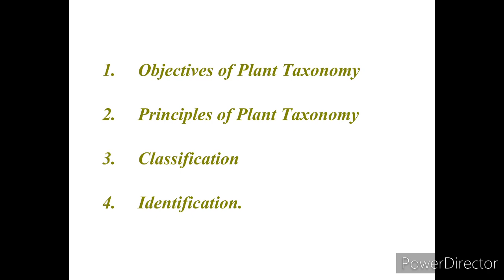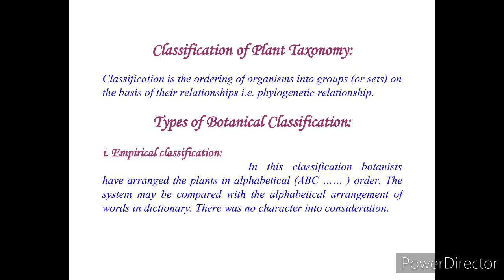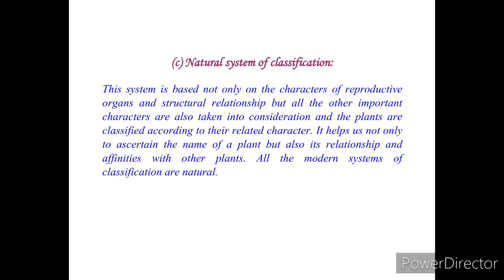Plant Taxonomy Project File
Class 9,10,11,12 and others

In file
1. Objectives of Plant Taxonomy

2. Principles of Plant Taxonomy

3. Classification

4. Identification